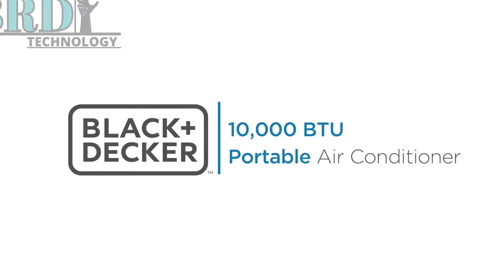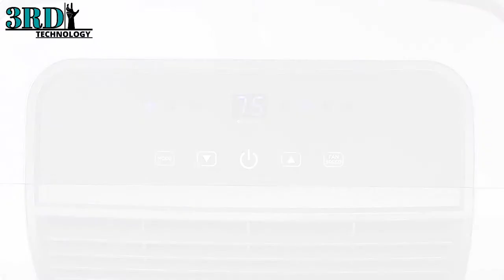Portable Mini Air Conditioner For Home | Portable Mini Air Conditioner For All Season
The use of nano technology makes the quality of human life very easy.Black decker is a portable mini air conditioner conditioner.This air conditioner is very easy to replace.This air conditioner is small in size but has very good performance.So you can buy this mini air conditioner for all seasons.An air conditioner can make your home cool. You can definitely buy black decker air conditioner.

3RD Hand Technology channel is about all the things worldwide. 3RD_Hand_Technology tries the Amazon product brand.Ensure awareness of your everyday choices.Many people are benefiting from this, we are hopeful that you will also benefit a lot. So that, 3RD Hand Technology channel working in the benefit of the people.And do not forget to subscribe to my channel for attractive and needful and Fridge and ac and fan home and decore technology related content.Always stay with 3RD Hand Technology to get the sponsor of new products and increase your awareness.
3RD Hand Technology
Finding Video :
• Portable Mini Air Conditioner For Home
• Portable Mini Air Conditioner For All Season
Thank You For Stay With 3RD Hand Technology